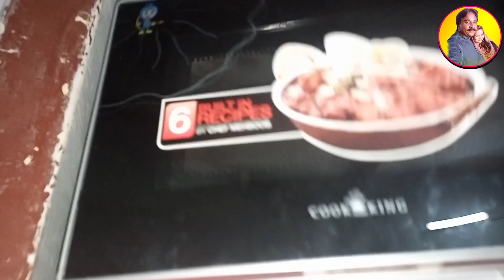Rat Ki Rotine Ki Video Bhi Wife Ne Banaya | Nadia Saqib Vlog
rat ki rotine ki video bhi wife ne banaya | nadia saqib vlog |  @Saba Ahmad Vlogs

10kvideo
i am a house wife and vlogger
u can follow me and my lifestyle

vlogs
vlogger
pakistani youtuber